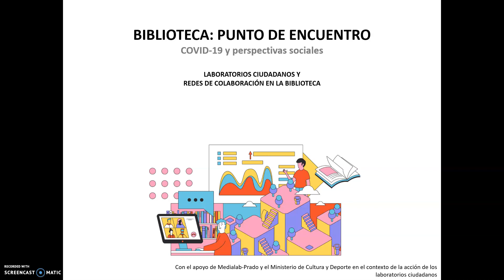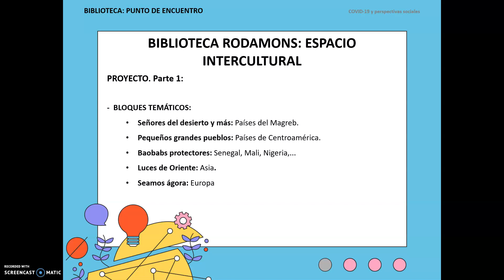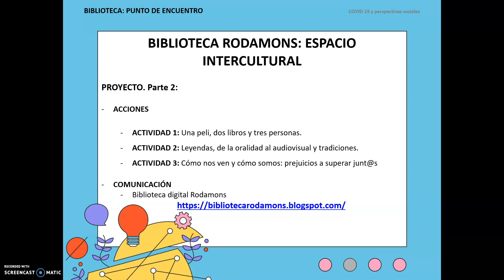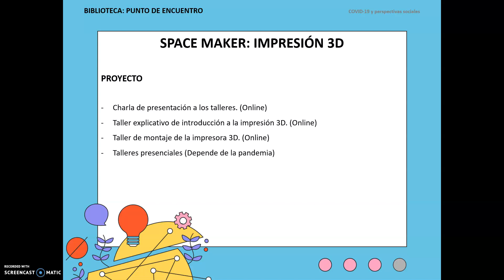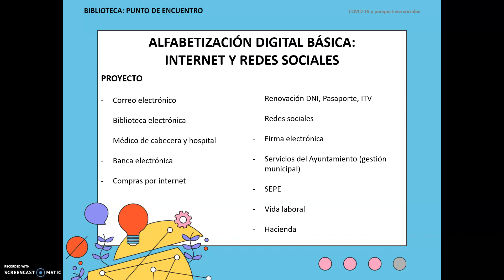Memoria del laboratorio ciudadano "Biblioteca, punto de encuentro"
La Biblioteca Municipal de la Vall d’Uixó, (Castelló), lanzó en octubre de 2020 una convocatoria de proyectos con la finalidad de fomentar la participación ciudadana y dar respuesta a situaciones de desigualdad frente al  contexto de la COVID-19.
“Biblioteca, punto de encuentro” es un laboratorio ciudadano, orientado a construir una auténtica biblioteca social a través de la cooperación entre personas diversas, donde los participantes puedan aportar sus conocimientos, energías y ganas para formar parte de este proceso. En este vídeo comentamos brevemente los tres proyectos que hemos desarrollado:
-Alfabetización digital básica
-Space maker: Impresión 3D
-Biblioteca Rodamons: espacio intercultural